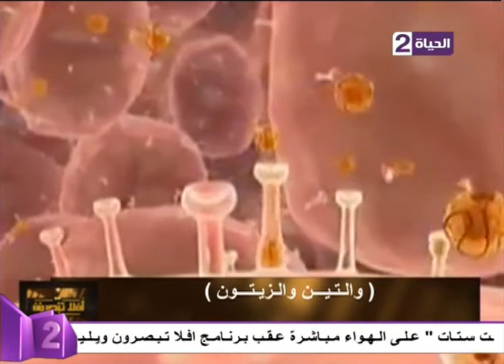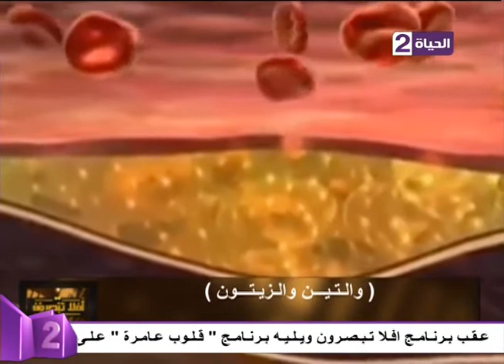أفلا تبصرون - د/جمال شعبان - فيديو لـ أهمية التين والزيتون للوقاية من الكولسترول الضار وأمراض القلب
أفلا تبصرون - د/جمال شعبان أستاذ امراض القلب - فيديو لـ أهمية التين والزيتون للوقاية من الكولسترول الضار وأمراض القلب